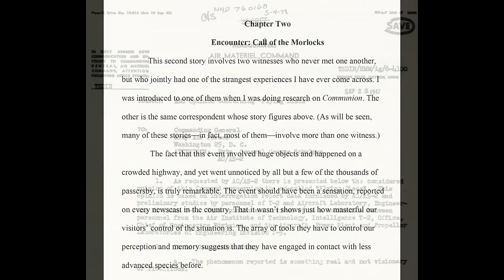Would the Visitors Stop a Nuclear War?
With North Korea threatening a nuclear attack, wars in the middle east and Ukraine and China possibly invading Taiwan, the world situation has never been more unstable. We take a deep dive with world-class expert Robert Hastings into the gigantic story of visitor interest in nuclear weapons and nuclear facilities, and ask the critical question: if nuclear war breaks out, would they intervene, or can they?